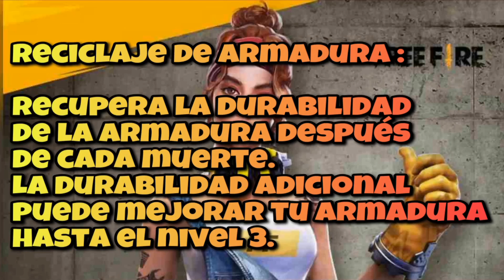¡INFÓRMATE! ESTA SERÁ LA HABILIDAD DEL NUEVO PERSONAJE *SHANI* // FREE FIRE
Hola cracks, buenas tardes en este video veremos cuál es la habilidad de shani, la nueva personaje de free fire, que llegará en la próxima actualización!!! Todos los datos de shani aquí